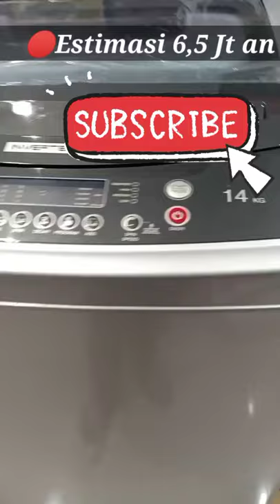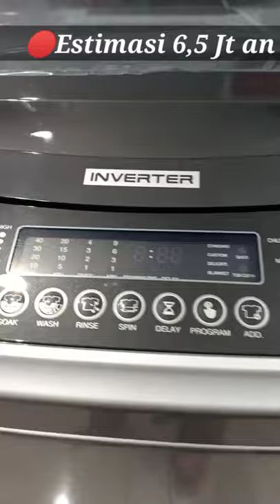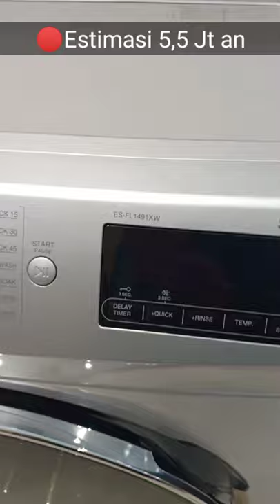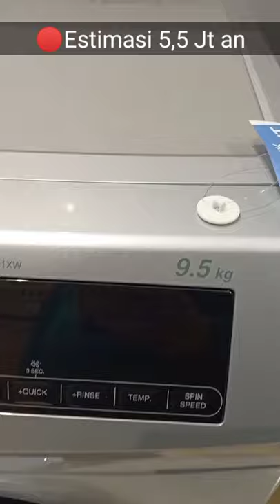🔴Rekomendasi mesin cuci 1 Tabung terbaik 2022